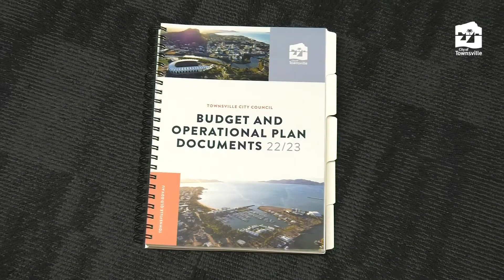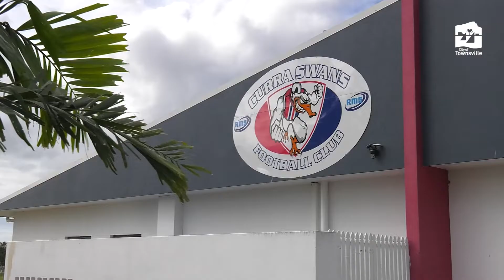Ordinary Council Meeting Wrap Up June 2022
Watch the wrap up of June’s Ordinary Meeting of Council.